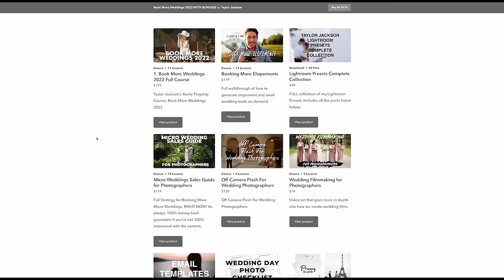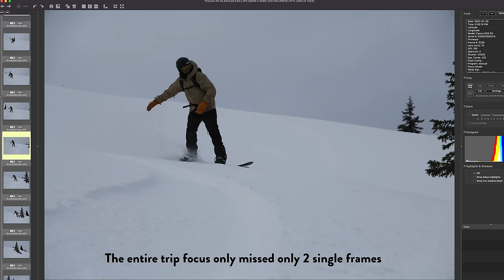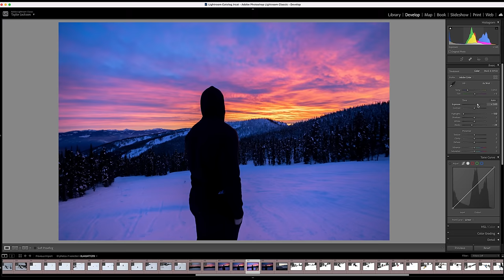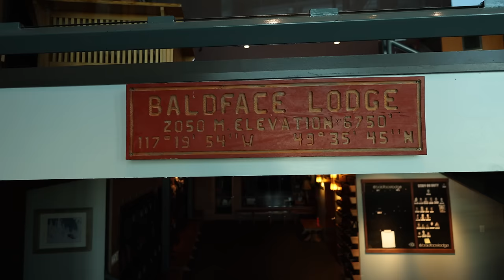Canon R3 Review WITH RAW FILES!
Canon R3 Review.

0:00 Canon R3 Review with RAW Files
2:45 Weather Sealing
2:59 Mechanical Shutter High Frame Rate and Autofocus
3:51 The Most Complete Hybrid Camera with Fast Readout
4:29 Eye Control Autofocus
5:55 Canon R6 Files Dynamic Range
6:26 High ISO
7:05 Color Accuracy
7:41 Flicker Reduction
8:04 High Frame Rates and Autofocus
10:33 EVF
10:55 Cards
11:23 Ergonomics
11:55 One Thing I Hate
12:45 Startup Time
14:12 You Can Record Manual Videos in Photo Mode
14:40 Micro HDMI and Mic Port
15:32 Multi Interface Shoe
15:59 IBIS and Stabilization
17:00 General Usability
18:11 Full Articulating Screen
19:04 Can't Easily Charge by USB-C
19:38 This Is a Big Charger
19:58 Video
20:46 Battery Life
21:13 Overall Impressions

My Usual Canon Wedding Photography Kit:
Main Body
Main Lens
Wide Lens

My Usual Nikon Wedding Photography Kit:
Main Body
Main Lens
Wide Lens

My Off Camera Flashes For Wedding Photography (Make Sure You Get The One for Your Camera Manufacturer):